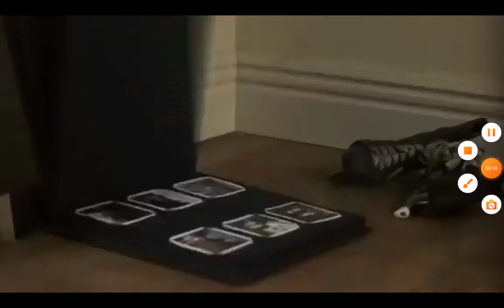3 de noviembre de 2020